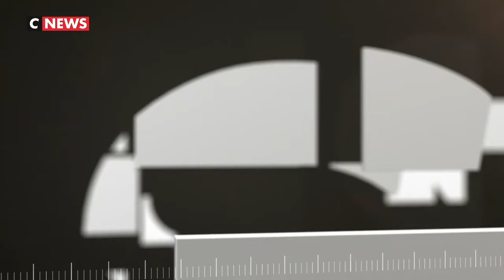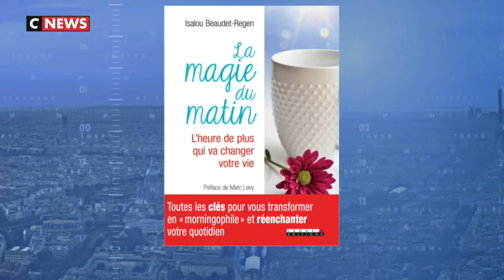MAGIE du MATIN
La magie du matin, un temps pour construire la vie dont vous rêvez !
Un temps  pour soi,  pour bien commencez la journée en se faisant plaisir, se faisant du bien - cultiver son bien être et son attitude positive (dites "positive attitude")

Avec prologue de Marc Levy, témoignages de Christophe André, Elisabeth Borne, Benjamin Cardoso, Michel Cymes, Anne Hidalgo, Ludovic Huraux, Chantal Jouanno, Christine Lewicki, Delphine Plisson, Delphine Remy-Boutang, Leslie Sawicka
Partagez vos matins magiques avec le hashtag